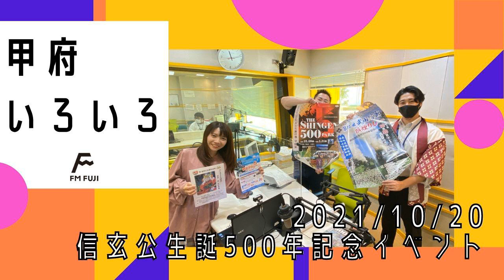【甲府いろいろ】いよいよ11月3日は武田信玄公生誕500年 関連イベントを紹介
毎月第1・第3・第5水曜日の11時からお届けしている甲府いろいろ。甲府市では、武田信玄公の生誕500年という歴史的な節目に向けて、去年11月に開催された「1年前カウントダウンセレモニー」を皮切りに、様々な記念イベントを開催しています。そのイベントについて、詳しいお話を、甲府市記念事業課の飯田祥太さんに伺いました！
※FM FUJIで2021年10月20日に放送したものです。